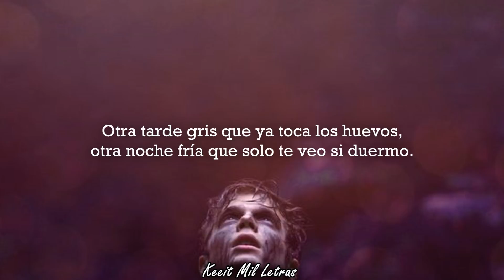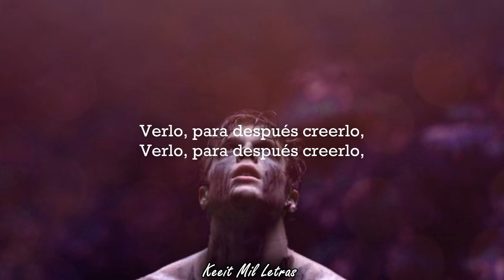Soyer - Ver (Letra)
Tras una semana sin vídeo, hoy volvemos con SOYER y su tema viejo pero reciente, titulado "Ver" (2016). Disfrútalo.

"VERlo, para después creerlo".